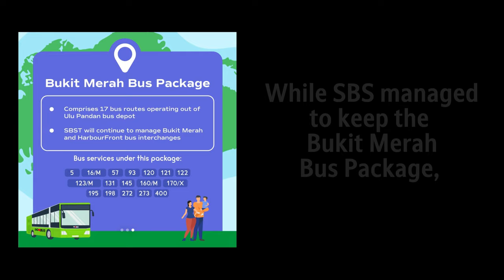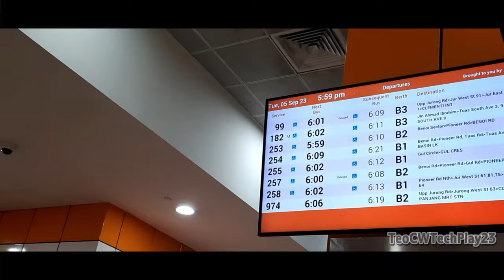[Archived/Outdated] Tribute to the Jurong West Bus Package, 2023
Presenting the Jurong West Bus Package before handover from SBST to SMRT.